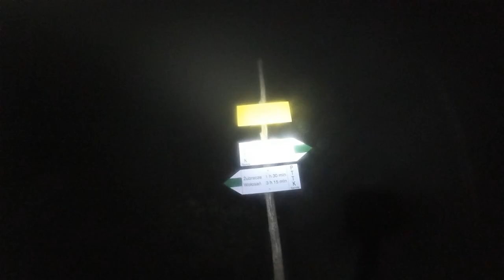VII HYUNDAI ULTRAMARATON BIESZCZADKI 2019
90 kilometrów po Bieszczadach !! Ekstremalne wiatry, nocne chmury i piękne widoki se Smereka! Oto cała prawda o tegorocznej edycji VII Hyundai Ultramaraton Bieszczadzki